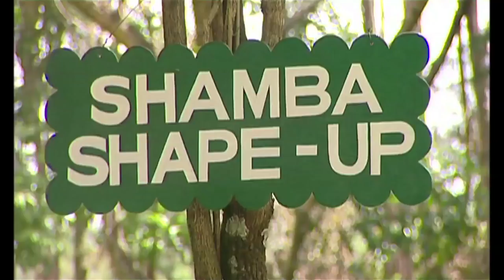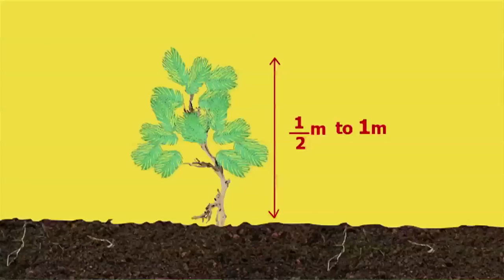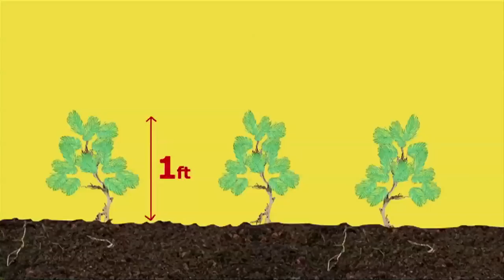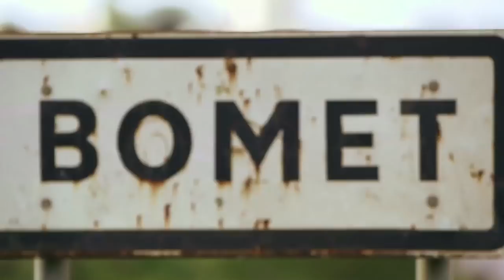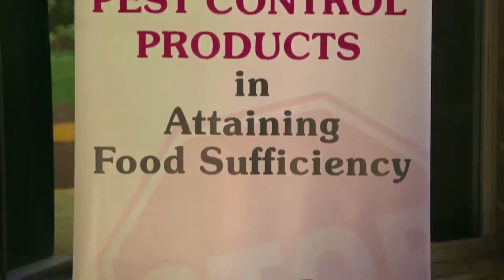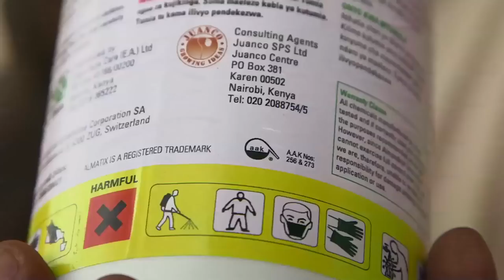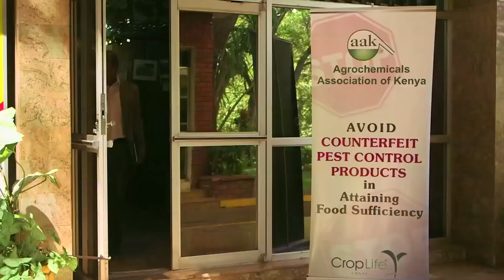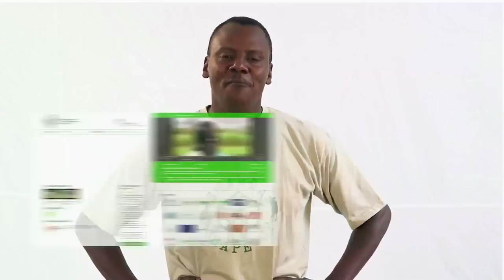Shamba Shape Up Sn 5 - Ep 11: Re-visit (English)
We go back to visit some of the shaped-up shambas of the past couple of episodes to see how the farmers have been getting on with their new shamba. Join us to see the improvements made.

S05Ep11